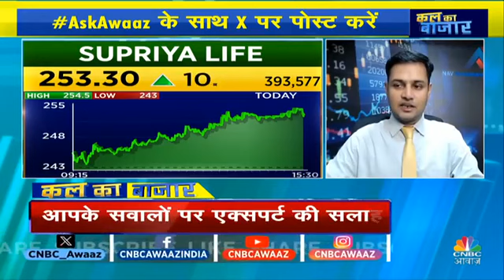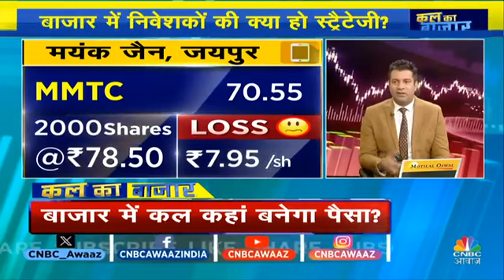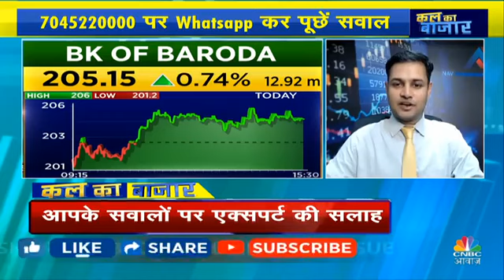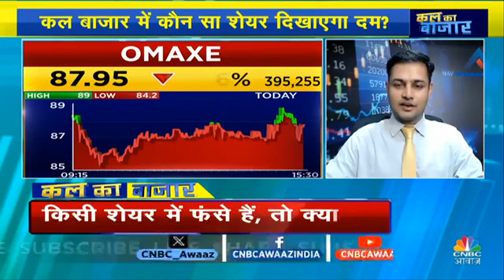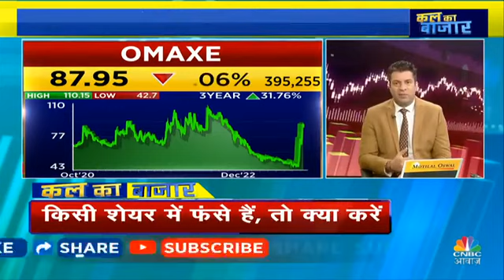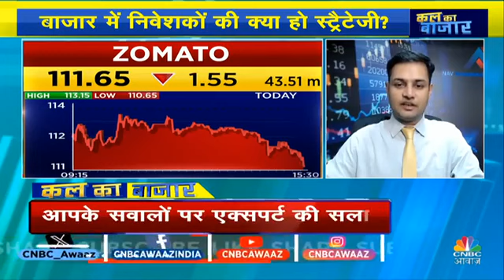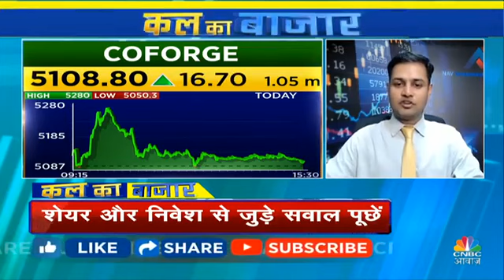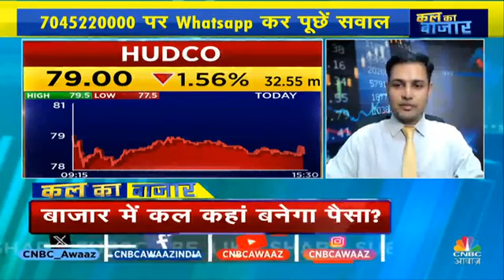21 October 2023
5 Best Intraday stocks for 23 October 2023

❤THANKYOU FOR

intraday, trading,
 intraday trading,
intraday tips,
 intraday calls,
intraday stocks,
Intraday stock,
BEST TRADING STOCK,
trading tips,
intraday trading tips,
intraday call,
intraday stocks,
best trading stocks,
intraday trading,
nifty bank,
nifty meaning,
nifty 50 meaning,
nifty future,

intraday trading,
intraday trading,

nifty tomorrow,
@Art of Trading
@Ghanshyam Tech